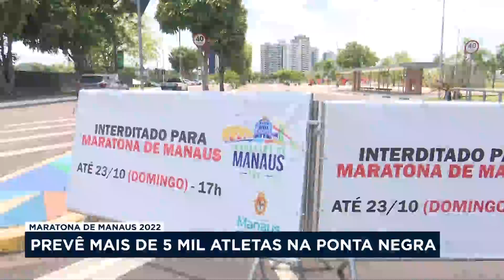Intervenções no trânsito para realização da Maratona Internacional de Manaus